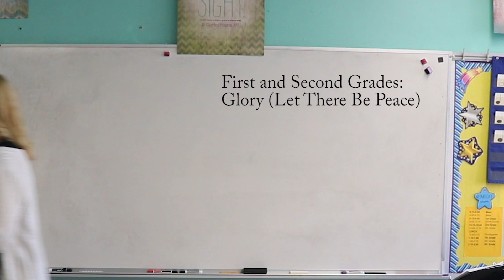First and Second Grades - Glory Let There Be Peace Motions Video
First and Second Grades student rehearsal video for the Christmas Concert.